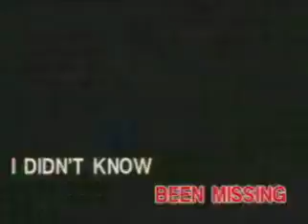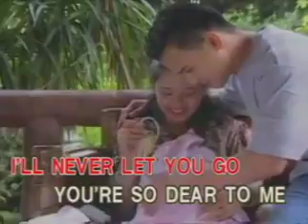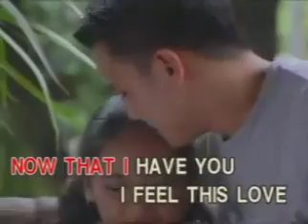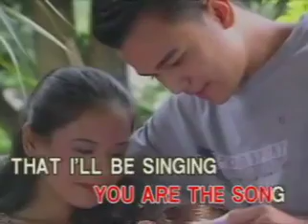07. Now That I Have You - The Company | OPMPH2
REMINDER: DO NOT BORROWING UPLOAD ON THE ARCHIVES WITHOUT PERMISSION.

VCD Title: The Ultimate Videoke Collection: OPM Pop Hits, Volume 2
Record Label: Vicor Music Corporation
Release Date: October 9, 2004
Catalog No.: VCD-W-284